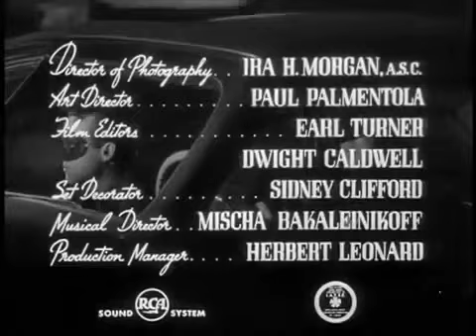Batman and Robin Ch 08 Robin Meets the Wizard!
New Adventures of Batman and Robin, the Boy Wonder, also known as simply Batman and Robin, is a 15-chapter serial released in 1949 by Columbia Pictures. It is a sequel to the 1943 serial Batman, although with different actors. Robert Lowery played Batman, while Johnny Duncan played Robin. Supporting players included Jane Adams as Vicki Vale and veteran character actor Lyle Talbot as Commissioner Gordon.
The serials were re-released as Video On Demand titles by Rifftrax, the alumni project of former Mystery Science Theater 3000 members Michael J. Nelson, Kevin Murphy and Bill Corbett. As of September 2014, they have released the entire serial.[3] Turner Classic Movies has broadcast the film serial from June to November 2015 in a weekly half-hour slot on Saturday mornings.